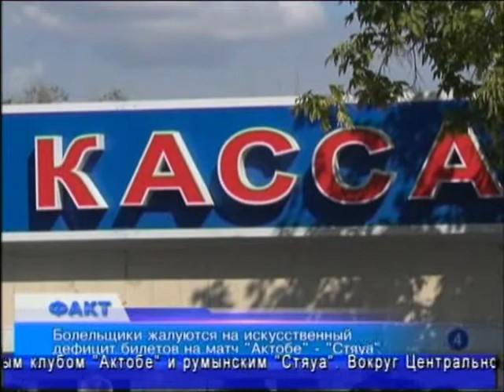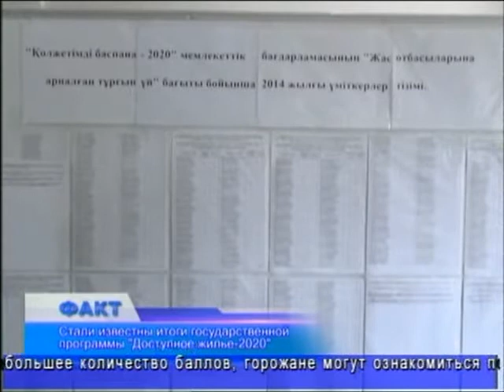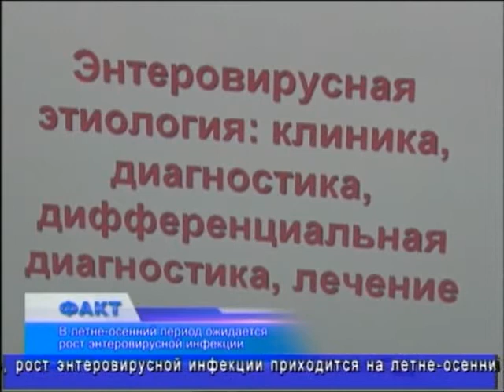Факт (Рика ТВ) от 29 июля 2014 года